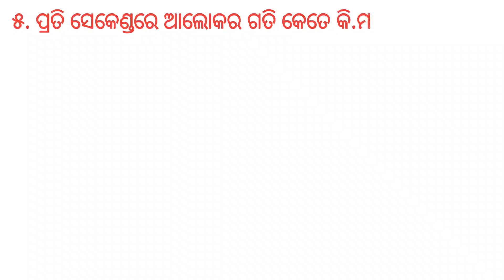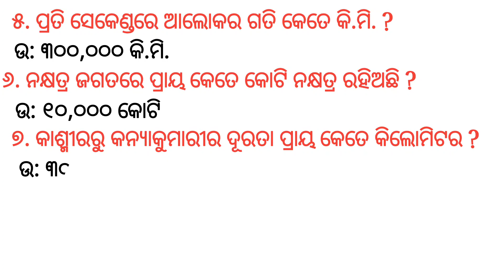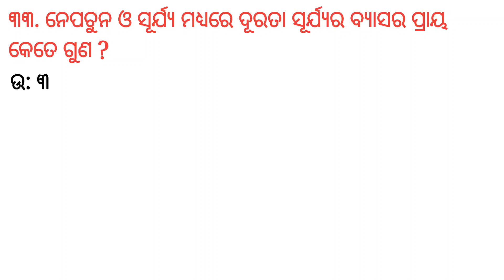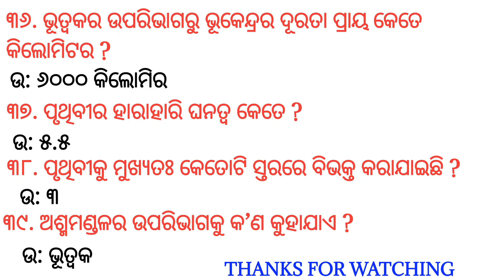ସାଧାରଣ ଜ୍ଞାନ ।। କିଛି ଜାଣିବା କଥା ।। General Knowledge in odia